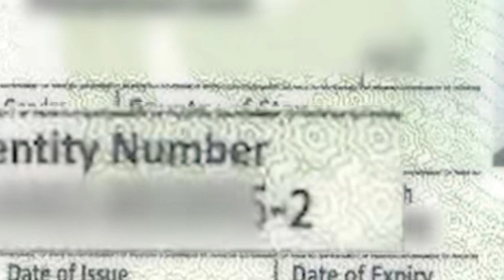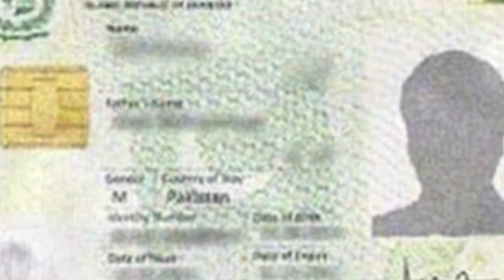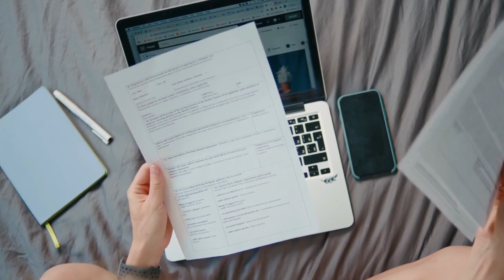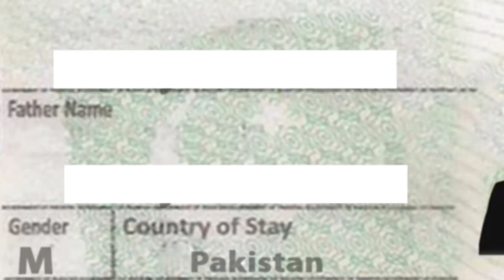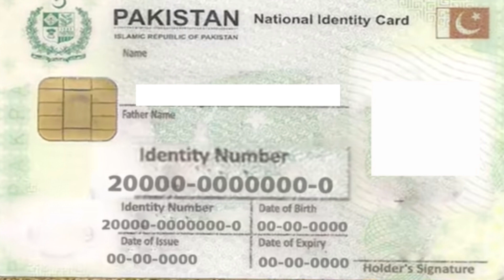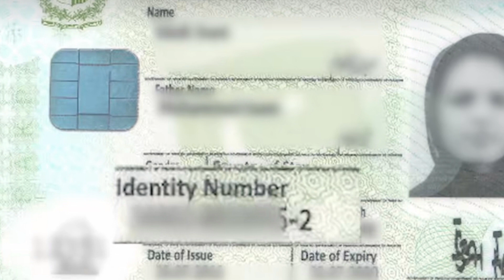How To Check NADRA CNIC Full Detail In Pakistan|id card number information in urdu|faheem info tv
nic card pakistan information
cnic card number information pakistan
cnic number se photo kaise nikale
nadra id card tracking number
cnic issue date check
pak identity account invalid credentials
pak id account kaise banaye
nadra online id card modification
pak-identity payment method
how to use pak identity app
nadra id card information 2023
pak identity app kaise use kare
pak identity fingerprints
id card check karne ka tarika
shanakhti card app
id card apply online
id card app
shanakhti card information
shanakhti card number check
id card information check
cnic number se photo kaise nikale 2023
cnic number se pic kaise nikale
id card number information in urdu
id card pakistan information in urdu
id card number information
id card number information with picture
id card number information app
NADRA online ID Card Apply |NADRA Online Card
Renewal | NADRA Online Card Modification
Business In Pakistan With faheem info tv
Raza Shah
How To Check Cnic Complete Information In Urdu
203 How to check cnic identity card information
Technical Zia Khan
How To See CNIC Data Online | Cnic Full Detail
With Photo | Nadra CNIC Check Online | URDU HI...
Ramzan Ismail
How To Check NADRA CNIC Full Detail In Pakistan
|Free Online ID Card Information From NADRA
Mr how
id card information means of 13 digit of id card
id card information
information about 13 digit cnic number
national id card
nadra id card
secret of 13 digit of id card number
what is meaning of 13 digits of national identity card
13 digit number secret
secret about id card
information about id card
13 digit of national identity card
cnic number full information
13 digits of national identity card
how to apply for voter id card online in 2023
voter id card online apply telugu 2023
how to apply for voter id card online in 2023 in telugu
nadra id card
national id card
nadra information
nadra online id card apply
id card
pakistan id card information
nadra id card information in urdu
id card number full information
verify national id card information
national identity card
how to find national id card information
nadra smart card information in urdu
how to check national id card information
id card number full information in urdu